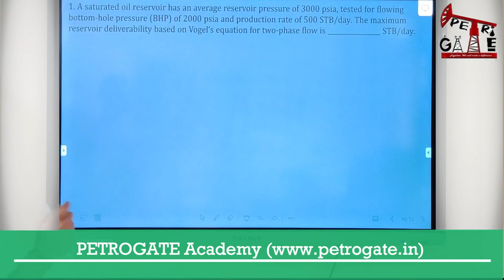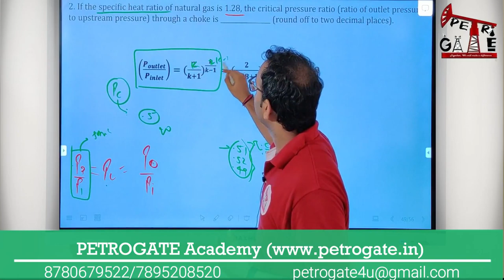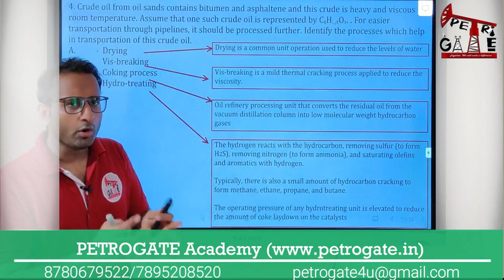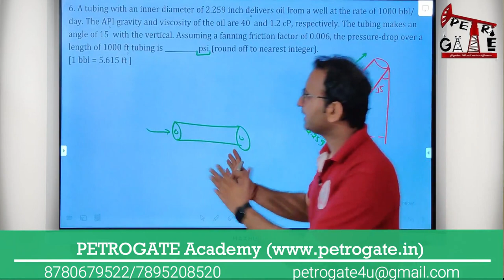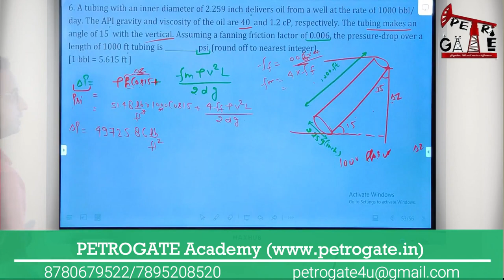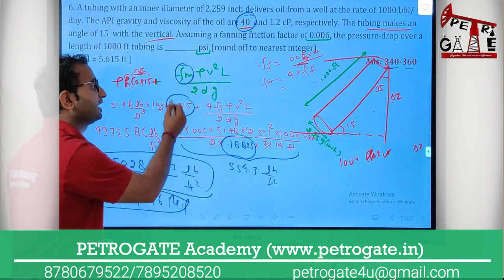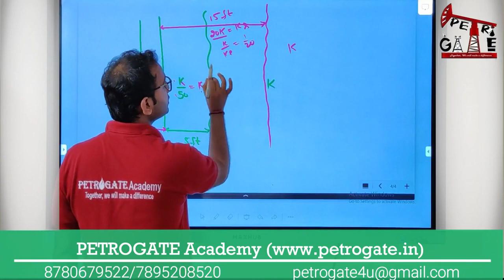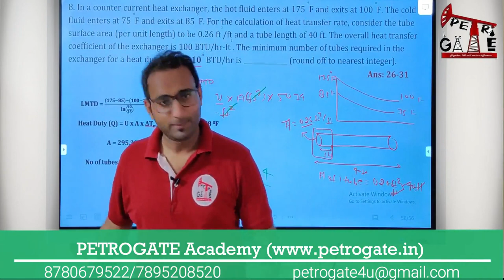Previous Year Questions (PYQ) Series | Production Operations | GATE-2021 | PETROGATE Academy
𝐃𝐞𝐚𝐫 𝐆𝐀𝐓𝐄 𝐀𝐬𝐩𝐢𝐫𝐚𝐧𝐭𝐬

📍 Experience the Essence of Expertise and Guidance with PETROGATE Academy. A pioneer in 𝐂𝐋𝐀𝐒𝐒𝐑𝐎𝐎𝐌 and 𝐎𝐍𝐋𝐈𝐍𝐄 𝐄𝐝𝐮𝐜𝐚𝐭𝐢𝐨𝐧 in Petroleum Engineering Since 2016

✍️ 𝑪𝒐𝒎𝒑𝒍𝒆𝒕𝒆 𝑪𝒐𝒖𝒓𝒔𝒆 𝒊𝒔 𝐀𝐕𝐀𝐈𝐋𝐀𝐁𝐋𝐄 (Both in Hindi and English Language)

✍️ 𝐂𝐨𝐮𝐫𝐬𝐞 𝐂𝐨𝐧𝐭𝐞𝐧𝐭
☑ 400+ lecture hours (𝑖𝑛𝑐𝑙𝑢𝑑𝑖𝑛𝑔 𝑀𝑎𝑡ℎ𝑒𝑚𝑎𝑡𝑖𝑐𝑠 & 𝐺𝑒𝑛𝑒𝑟𝑎𝑙 𝐴𝑝𝑡𝑖𝑡𝑢𝑑𝑒)
☑ Study Material Included (𝑃𝑟𝑖𝑛𝑡𝑒𝑑 𝑆𝑡𝑢𝑑𝑦 𝑀𝑎𝑡𝑒𝑟𝑖𝑎𝑙 𝑡𝑜 𝑌𝑜𝑢𝑟 𝐷𝑜𝑜𝑟𝑠𝑡𝑒𝑝)
☑ Online Practice Papers Included (4000+ 𝑞𝑢𝑒𝑠𝑡𝑖𝑜𝑛𝑠, i.e. 200+ 𝑝𝑟𝑎𝑐𝑡𝑖𝑐𝑒 𝑝𝑎𝑝𝑒𝑟𝑠)

For complete access of the PYQ series (for FREE) download the PETROGATE e-Learning App NOW.